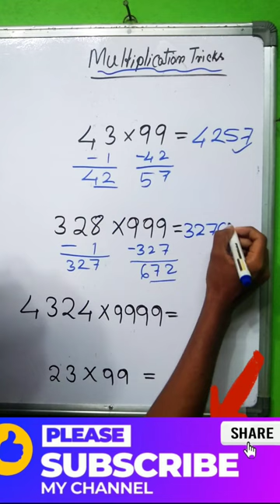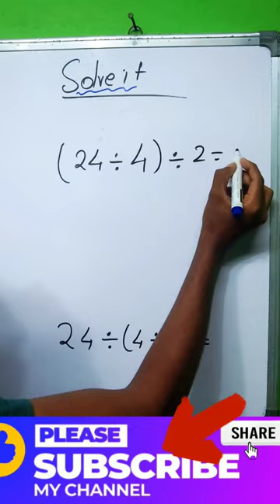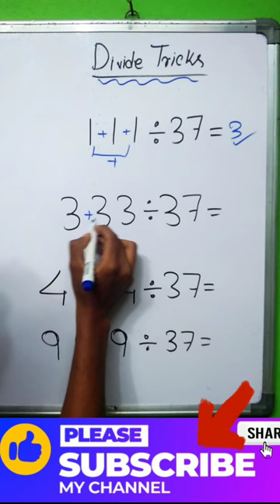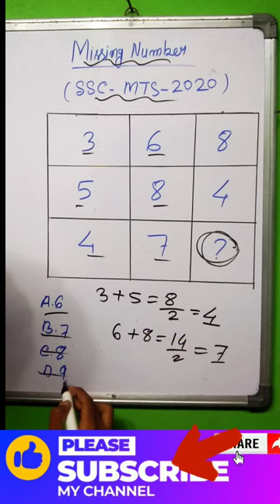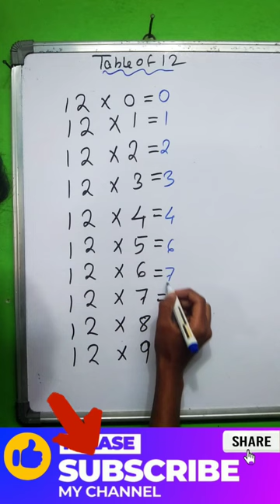😱🔥💥Table of 21//Table of 89//Shortmaths Tricks//